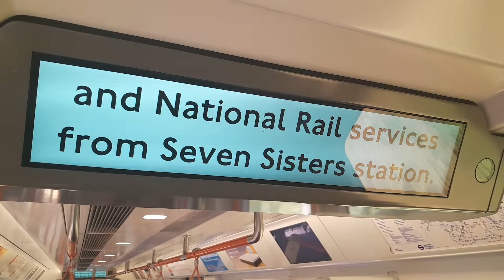Announcement at South Tottenham |Class 710| London Overground service to Barking Riverside.